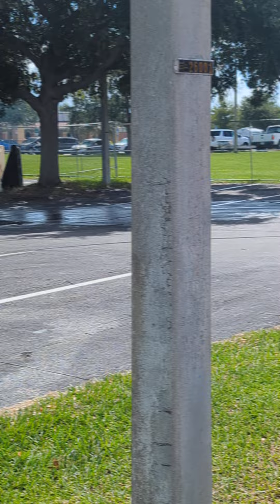AJ at Mecum car auction performance ride